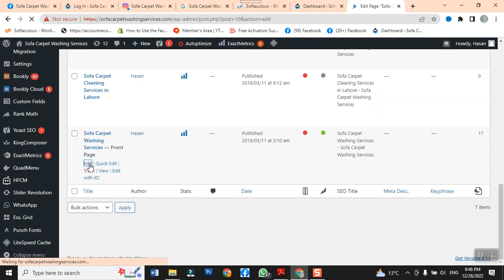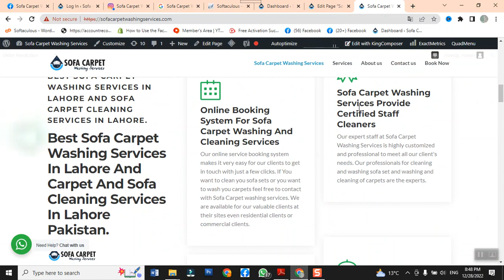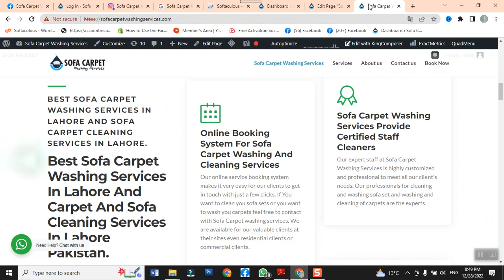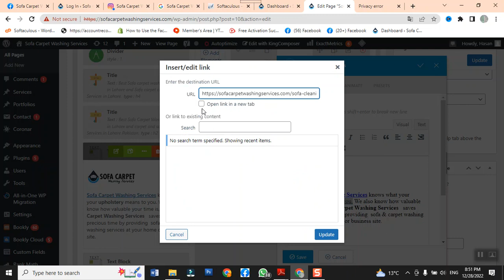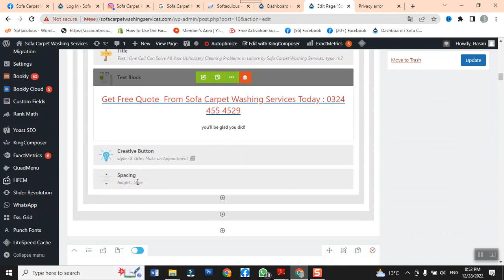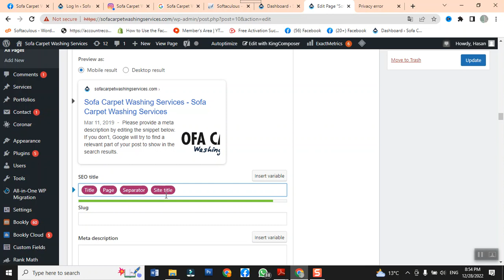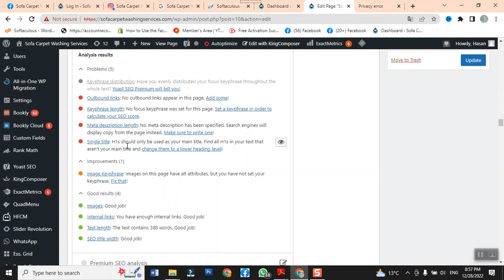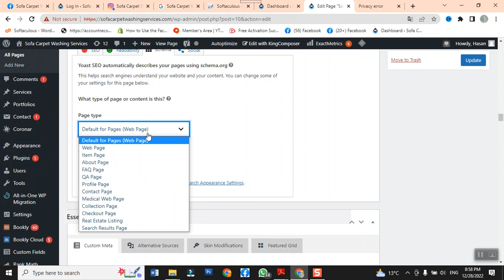Wordpress website SEO | Introduction